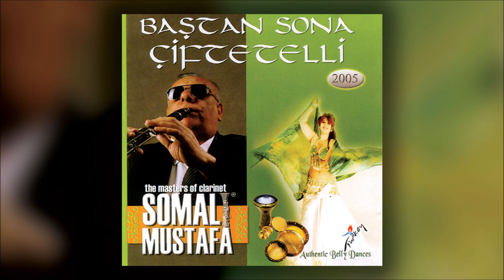Somalı Mustafa - Kemanlı Çiftetelli (Official Audio)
Somalı Mustafa'nın, Bonus Müzik etiketiyle yayımlanan "Kemanlı Çiftetelli" isimli şarkısı, Avrupa Müzik kanalında!